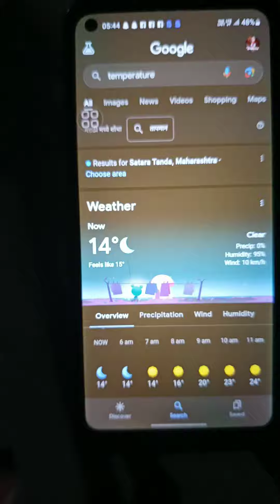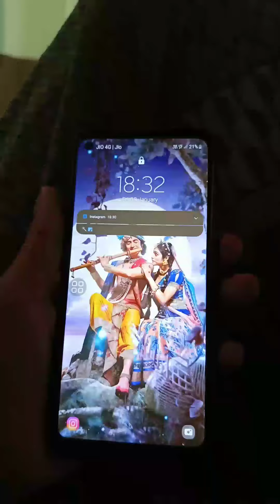my 1st mini vlog 😳😁